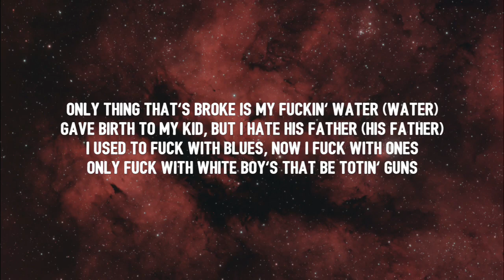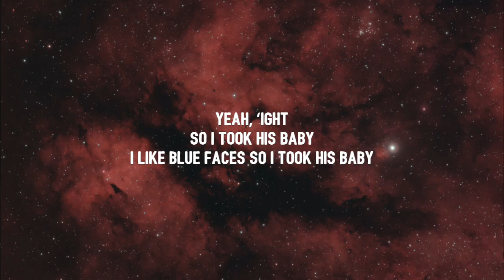Lil Mabu x Chrisean Rock - MR. TAKE YA B*TCH (Lyrics) "I'm Mr. Take Ya Bitch, Take her for a trip"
Lyrics:

[Intro: Chriseanrock]
Ha, I don't really do this diss shit, but, damn
Yeah, haha
Mabu, what the fuck?

[Chorus: Lil Mabu & Chriseanrock]
Like, I'm Mr. Take Ya Bitch (Bitch)
Take her for a trip (Trip)
Fly her to New York, sign my name all on her tits (Sheesh, Haha)
Yes, I took his lady (Lady)
I like blue faces so I took his baby

[Verse 1: Chriseanrock]
Fuck Blueface, I had to find a new bae
Yeah, 'ight, with my boo, fuck what you say (Fuck what you say)
I might put it in his face, 'cause he wanna taste (Sheesh)
This that newborn pussy, make my water break (Hah)
Only thing that's broke is my fuckin' water (Water)
Gave birth to my kid, but I hate his father (His father)
I used to fuck with blues, now I fuck with ones
Only fuck with white boy's that be totin' guns

I'm Mr. Take Ya Bitch (Bitch)

[Verse 2: Lil Mabu]
And, no, this not a diss (Diss)
But I know Wack 100 ain't gon' like this (This)
'Cause he fuck with snitches and I don't like kids (Kids)
And he probably racist and don't like white kids (And don't like white kids)
Hi-hi-hit him in the face with the Drac' (Drac'), leave him (Leave him)
Show him I take money to the grave, no breathin' (Breathin')
Crodie six-deep, now I'm six-deep in his chick
I might take your whole flow and then take ya' bitch (And then take ya' bitch)

[Outro: Chriseanrock & Lil Mabu]
Yeah, 'ight
So I took his baby

Tags.